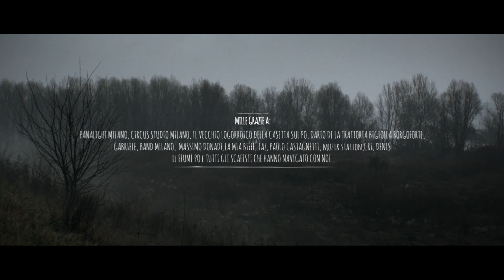Fabrizio Tavernelli - Lo scafista dell'animo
Artista - Fabrizio Tavernelli
Titolo - Lo Scafista dell'Animo
Etichetta - Lo Scafandro
Distribuzione - Lo scafandro
Regista - Daniele Testi
Album - Volare Basso
Autori - Fabrizio Tavernelli